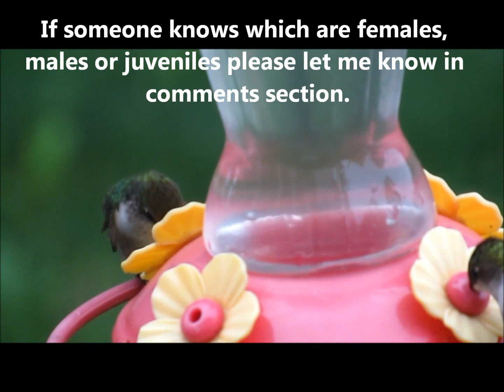Hummingbirds sharing 2015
After about 5 years of feeding them, this year they finally started to share. If you want to start feeding birds, this is the nicest and the cheapest one to feed.
All you need is to buy a feeder.  Then mix up 4 cups of water to 1 cup sugar.  boil the water first to sterilize it.  then cool  to serve.
You will enjoy it !!!